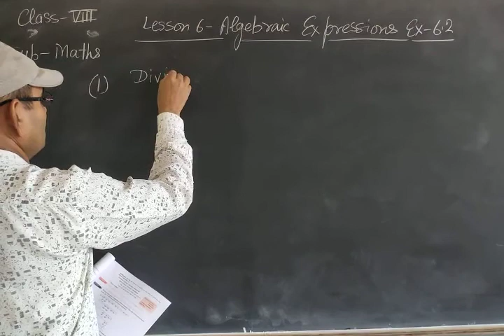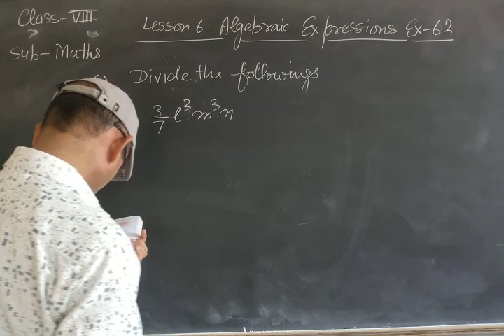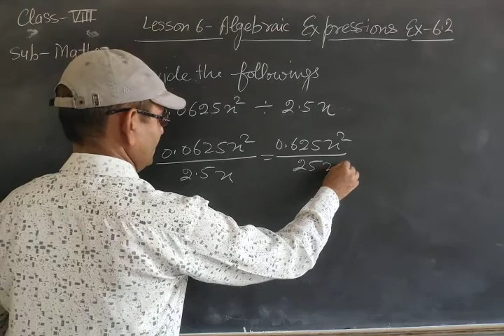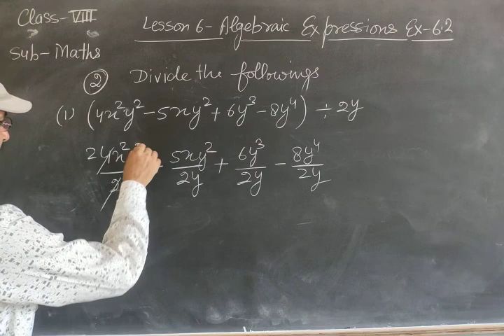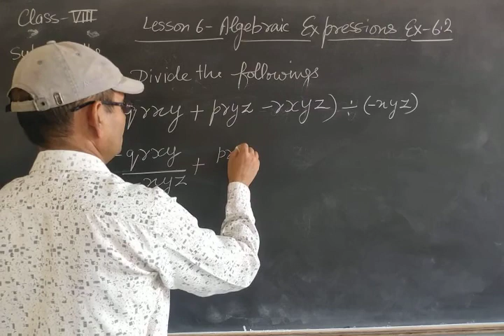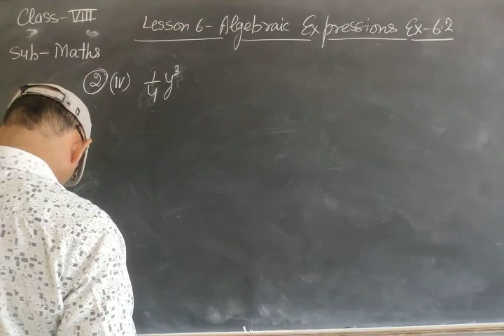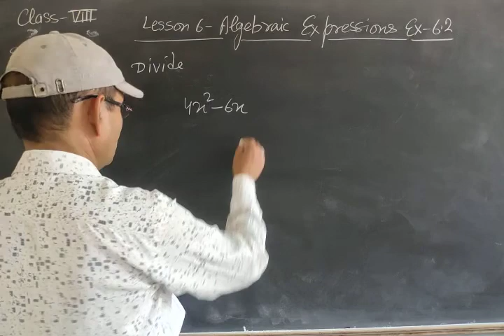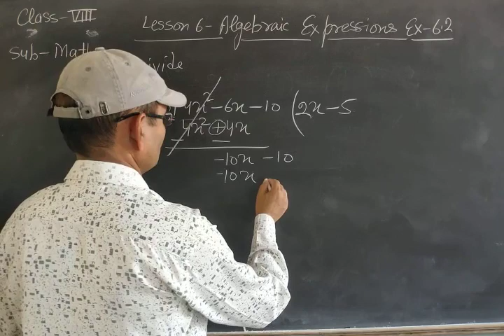Class- 8, Sub- Maths. Lesson-6(Algebraic Expression) Ex- 6.2, Q - 1 and 2.